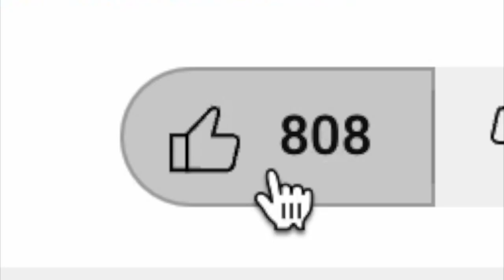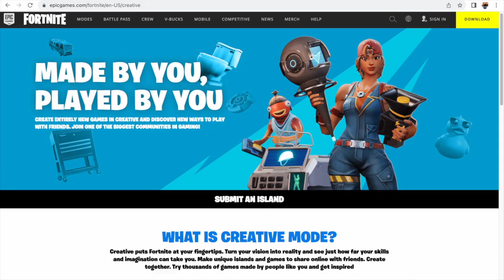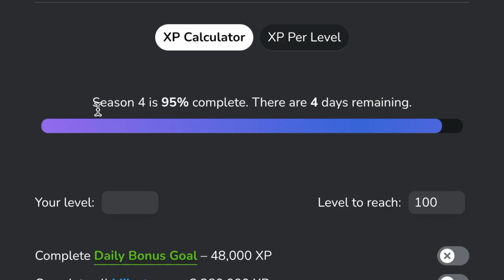DO THIS To Level Up FAST Before The Season Ends! (Fortnite Fracture Event)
Today we're looking at different ways that can help you level up FAST before the Fortnite season ends.

🕐 Timestamps:

0:00 DO THIS To Level Up FAST Before The Season Ends!
0:27 Complete THESE
1:09 Buy THESE
1:27 Complete THESE
2:00 Use THESE
2:49 Purchase THESE
3:17 EXTRA TIP